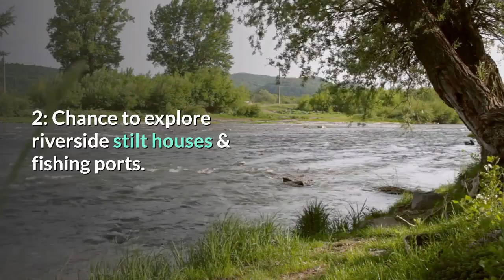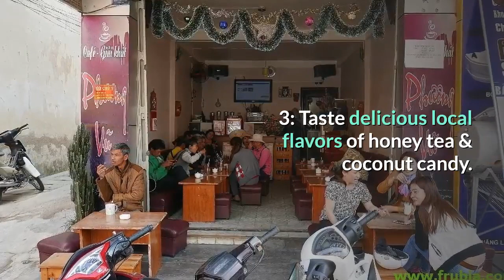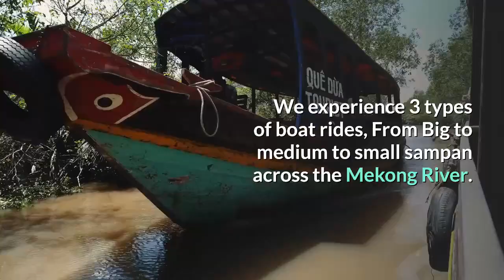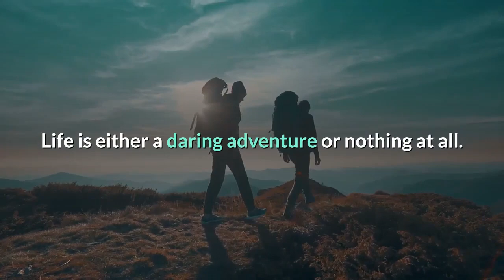WHEN TO VISIT MEKONG DELTA RIVER | THING TO DO IN VIETNAM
The Mekong, or Mekong River, is a trans-boundary river in East Asia and Southeast Asia. It is the world's twelfth longest river and the seventh longest in Asia. Its estimated length is 4,350 km, and it drains an area of 795,000 km², discharging 475 km³ of water annually.